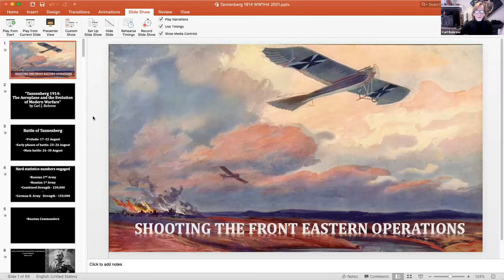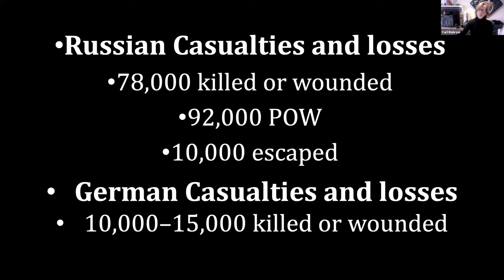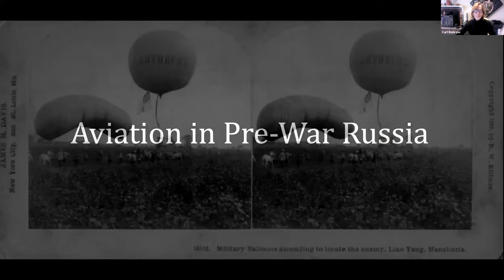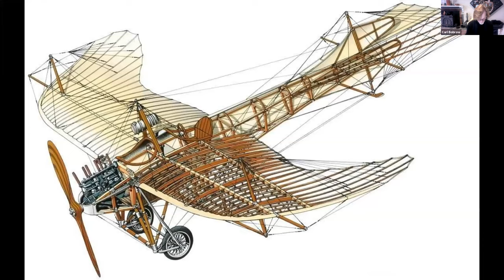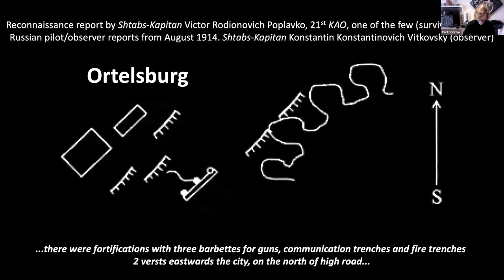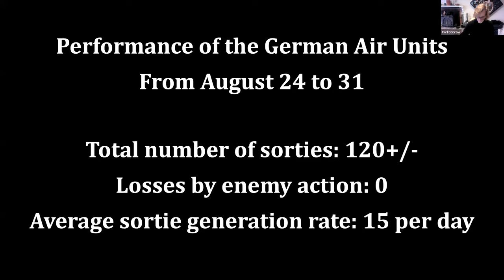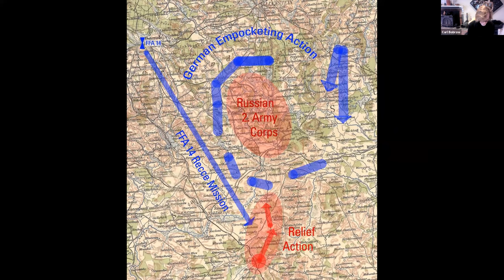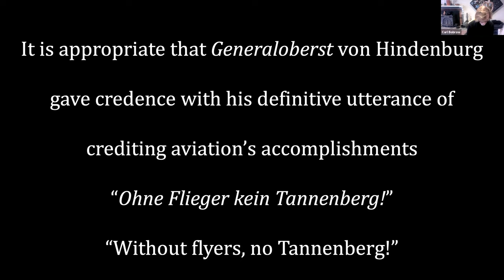Aviation on the Eastern Front | Carl Bobrow of the National Air and Space Museum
WW1HA Bay Area February Chapter Meeting